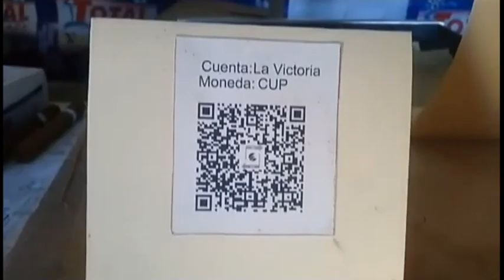Joven Club en Campechuela ofrecen capacitación relacionada con pagos en pasarelas electrónicas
Por estos días los Joven Club de Computación y Electrónica del municipio de Campechuela desarrollan acciones de capacitación a los trabajadores y a la población en general sobre pagos en pasarelas electrónicas. Gracias a ello, se gana en conocimientos en torno al proceso de Bancarización.